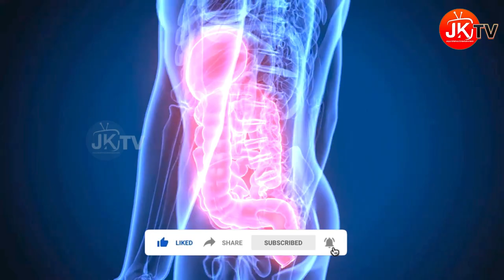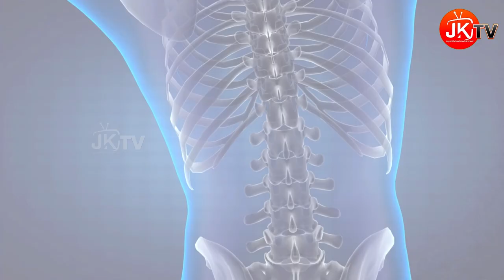లిప్ స్టిక్ ఎంత ప్రమాదమో తెలుసా? షాకింగ్ విషయాలు